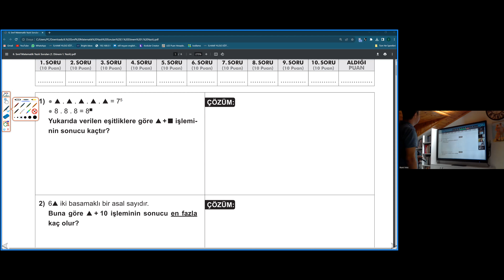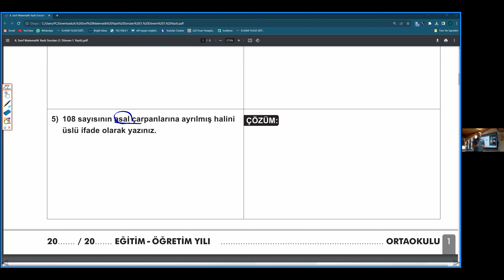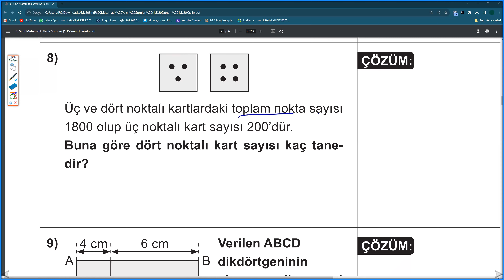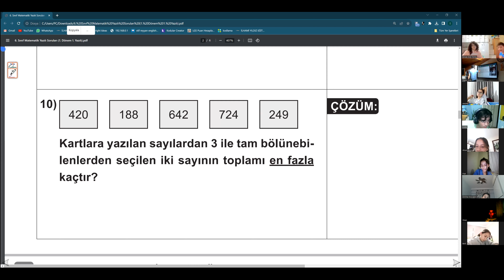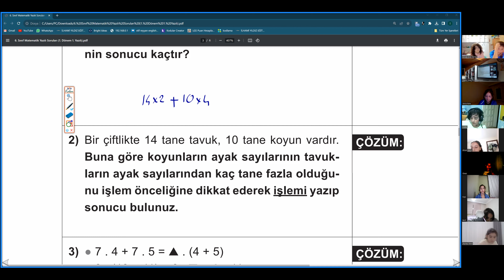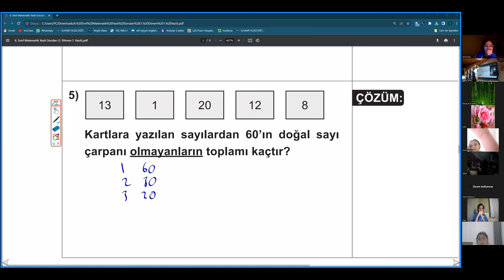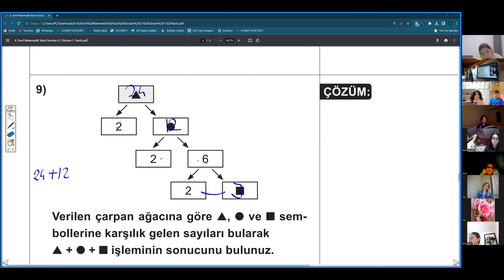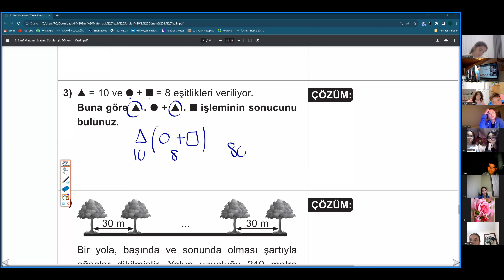6 SINIF MATEMATİK 1 DÖNEM 1 YAZILI DERS 2